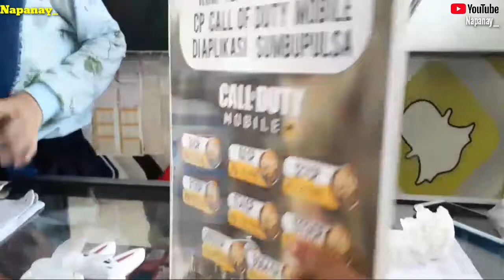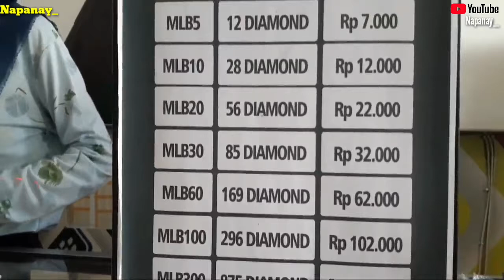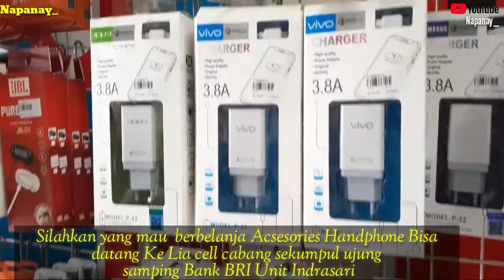VIRAL .BIKIN NGAKAK BELI DIAMOND SENDAL KESELIP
Assalmualikum wr wb
Selamat datang di chanel Napanay_
Vedio sekedar hiburan sambil kerja ya .. iseng anak anak beli diamond .malah sendal sendiri di lempar.
Saat mau pulang malam teman teman yang di salahin .haha anjay
Padahal  olah sendiri kelakuan sendiri .ngak sadar tu anak haha

Terima kasih sudah mampir ke chanel Napanay_